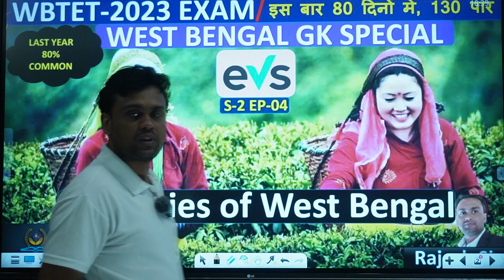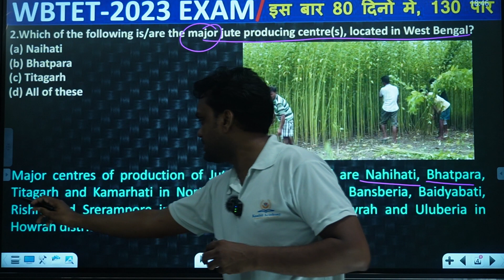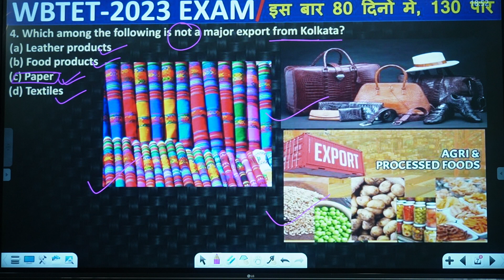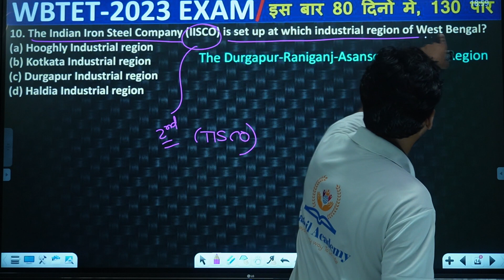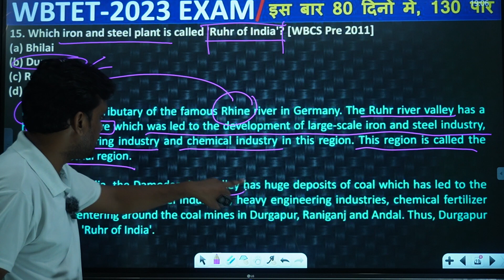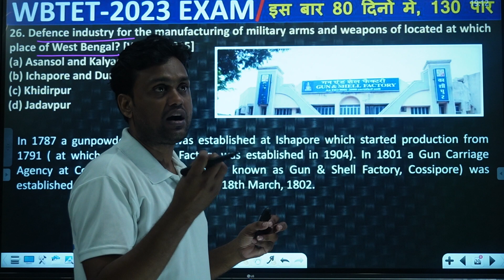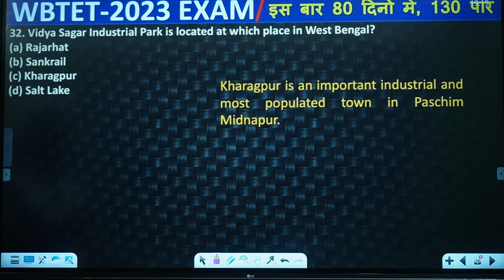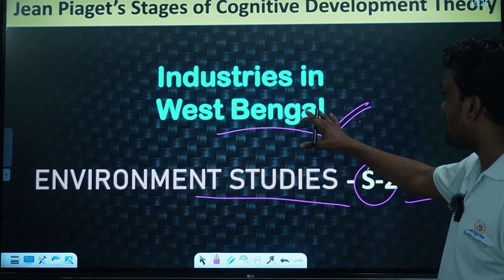WB Primary TET 2023 || ENVIRONMENTAL STUDIES : CLASS-04 || 30 OUT OF 30 || INDUSTRIES OF WEST BENGAL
WB Primary TET 2023 || ENVIRONMENTAL STUDIES : CLASS-02 || 30 OUT OF 30 || FAIRS & FESTIVALS OF WB

West Bengal Primary TET 2023 Official Notification Out | West Bengal Primary TET 2022 Official Notification and Qualification Details. West Bengal Board of Primary Education (WBBPE) has decided to hold Teacher Eligibility Test (TET) for the year 2022 on 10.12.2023

YOUR QUARIS :
✅ UPDATED CONTENT
✅ Useful for SSC CGL/CHSL/CPO/BANKING/RAILWAY/State Exams etc
✅ PDF Notes